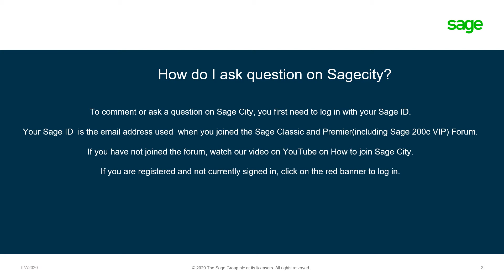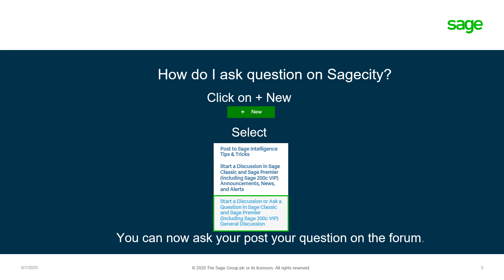Sage 200cVIP Classic Premier How do I ask a question on Sagecity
This video is a guide on How do I ask a question on Sagecity